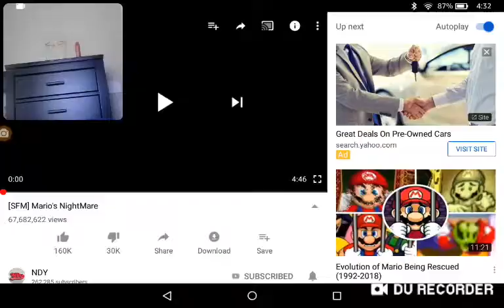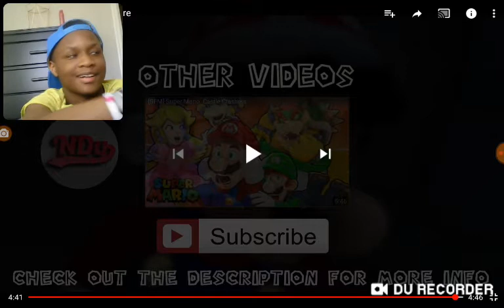[SFM] Mario's Nightmare | NDY | Reaction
What's your favorite Mario Character/Game